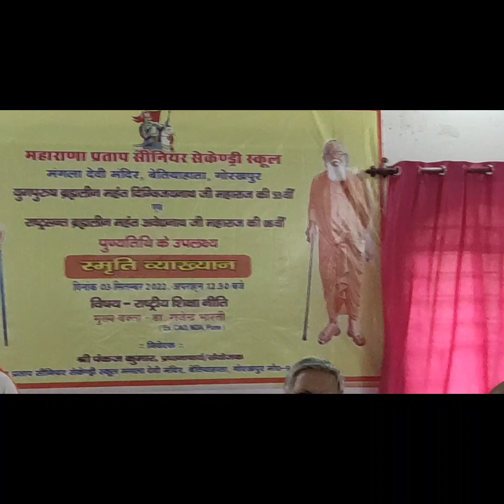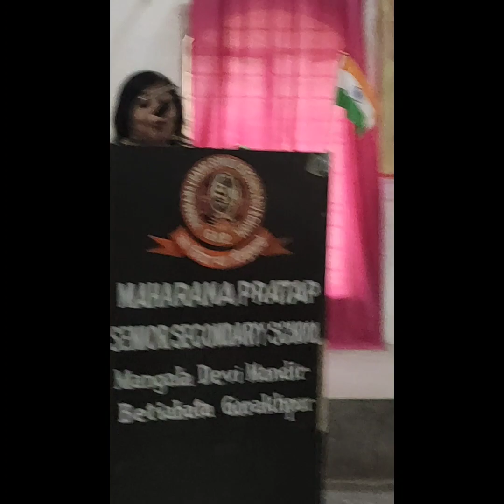Seminar on National Education Policy | Rashtriy Shiksha niti smriti vyakhyanmala